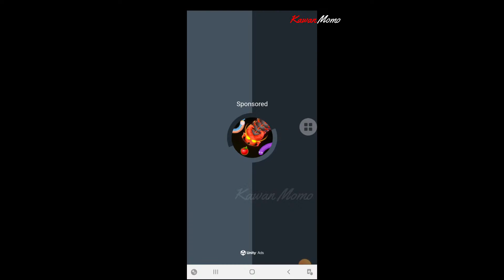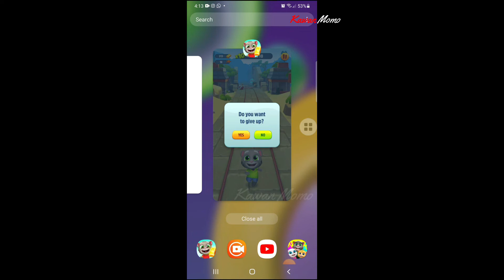Main Game Talking Tom Gold Run Kete Big Bos Pesawat